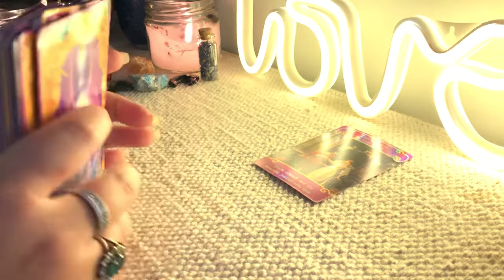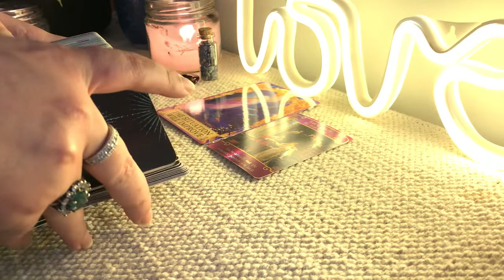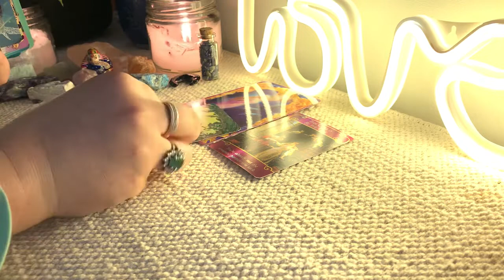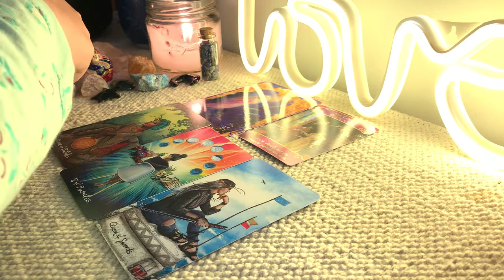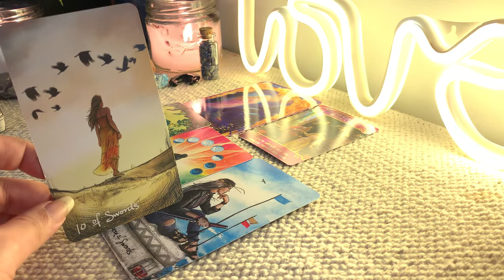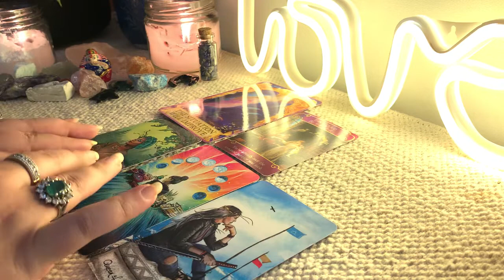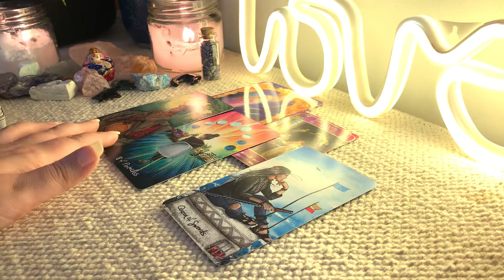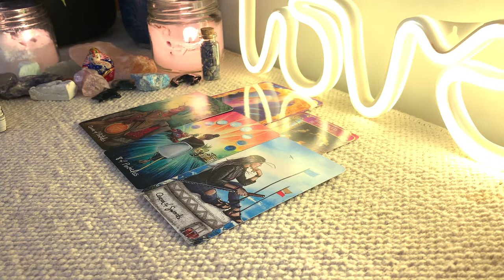Cancer December 2021 love reading - this could be the one!